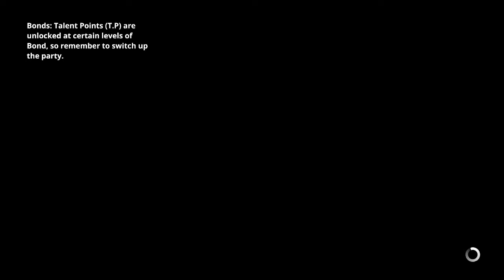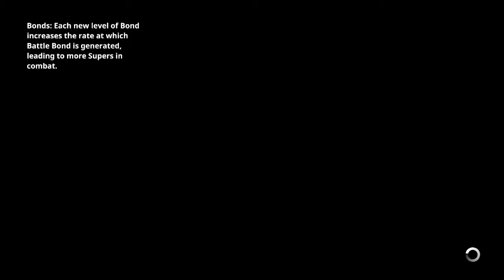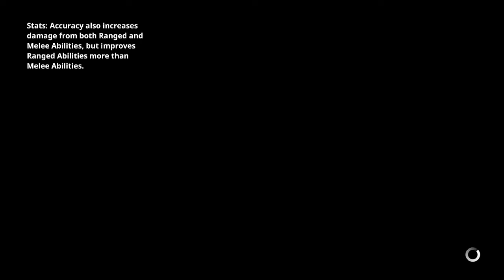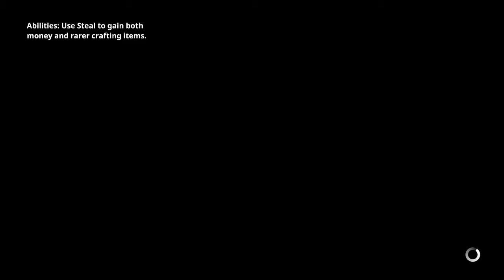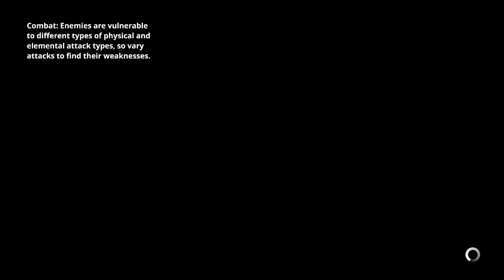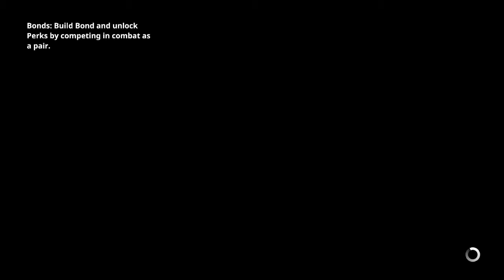Earthlock part 2